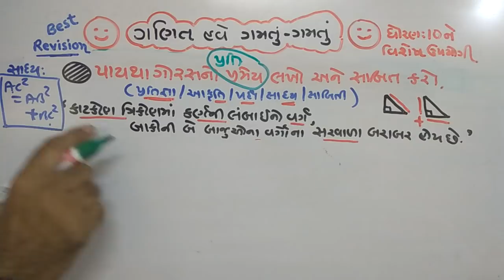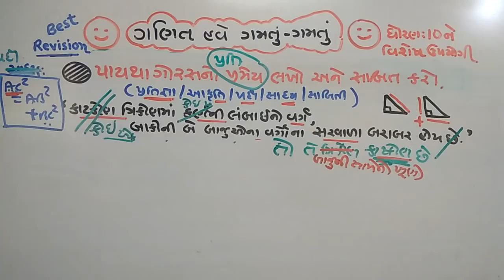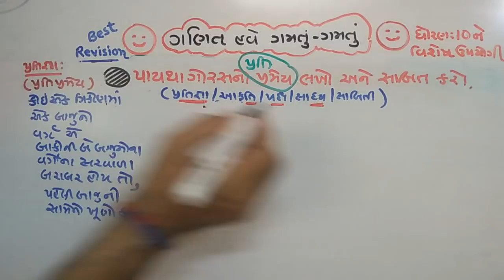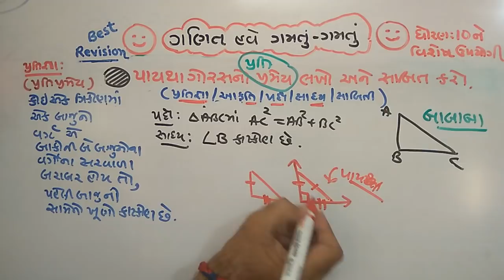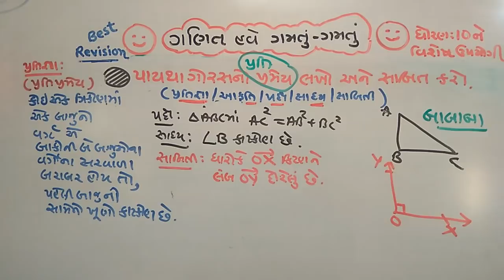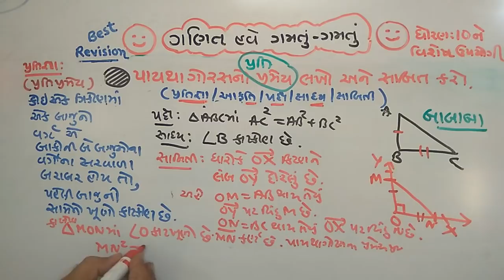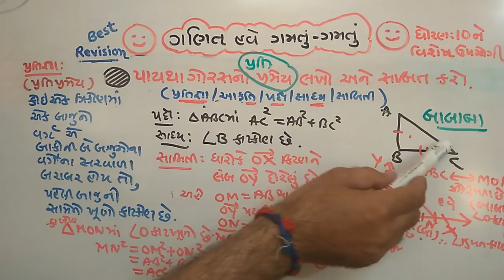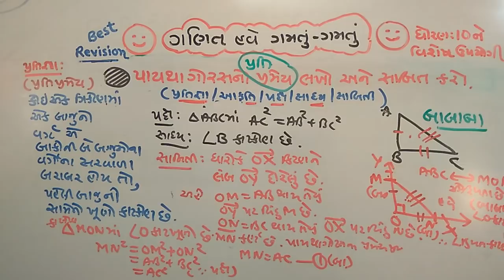STD-10 |પાયથા ગોરસ પ્રતિ પ્રમેય |pythagoras prati pramey |SMART WORK | NDC | JAYESH VAGHELA|MATHS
STD 10 | pythagoras prati pramey |SMART WORK | NDC | JAYESH VAGHELA